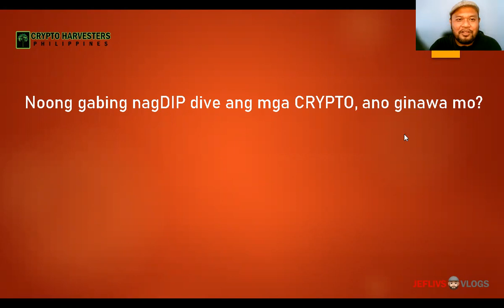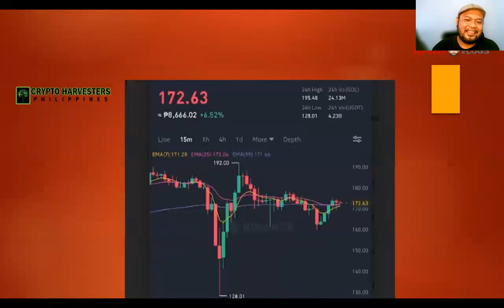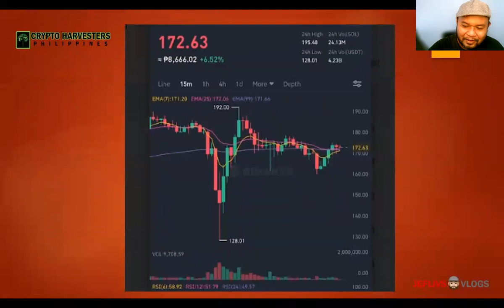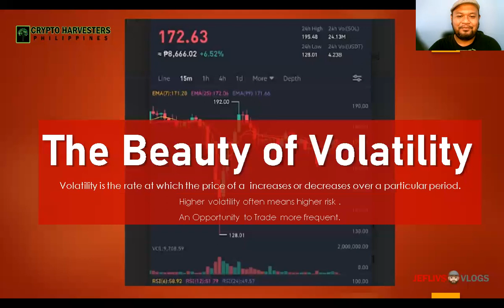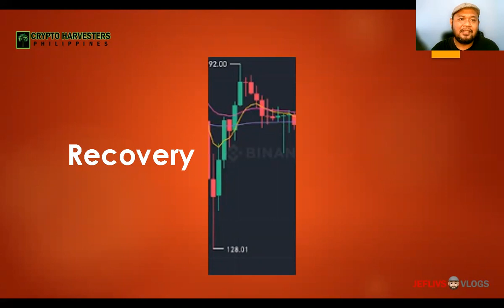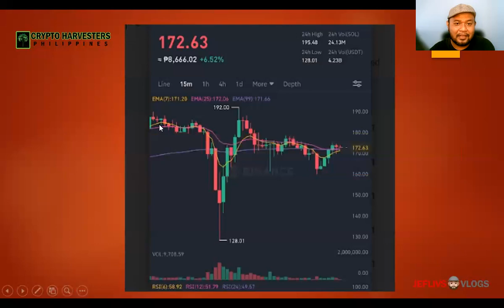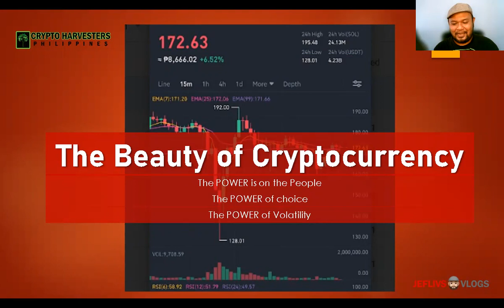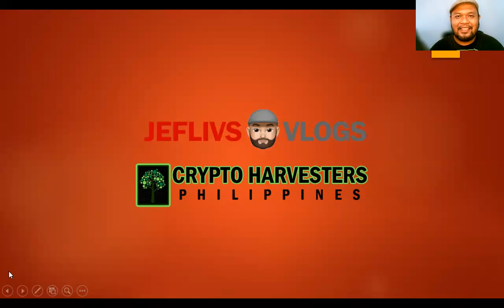Understanding a Dip in Cryptocurrencies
Noong gabing bumagsak ang Cryptocurrencies, ano ang ginawa mo? The Beauty of Cryptocurrency  is in it's high Volatility.

Enrol and Get Certified as Cryptocurrency Investment Consultant.